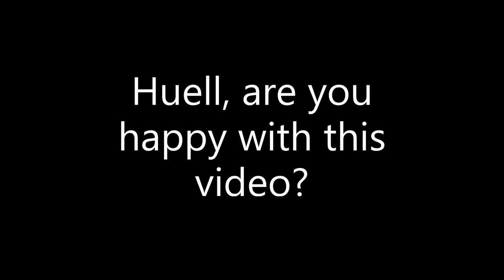Breaking bad crotch grab compilation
For such a serious show, Breaking Bad certainly has it's fair share of crotch grabbing.

If you have an issue with this video, well... speak into the mic bitch